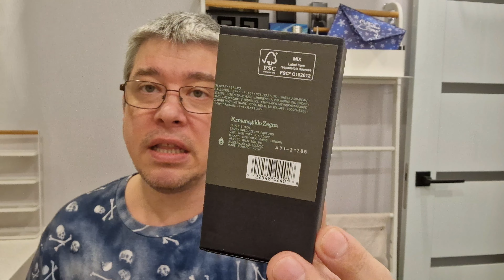ЗВУК ИЗ БУДУЩЕГО: EMERNEGILDO ZEGNA VERDIGRIS // ОБЗОР АРОМАТА // Fragrance Review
Ermenegildo Zegna разрушает шаблоны с коллекцией Zegna XXX. 3 новых древесных аромата с инновационным звучанием и в урбанистическом дизайне.
Аромат из коллекции Zegna XXX (Triple Stitch) — Verdigris выпущен в 2021 году.
Ноты — кардамон, тимьян, листья фиалки. Verdigris: масло кардамона с ледяным аккордом.

* Моя личная ссылка для СКИДКИ на сайте интернет-магазина парфюмерии и косметики Aroma-butik.ru - Только по этой ссылке 7% на первую покупку и 5% на все последующие:
2% дополнительную перманентную скидку в данном магазине можно получить, присоединившись к их группе ВК в личном кабинете.

* Реферальная ссылка на сайт кэшбека Extrabux: 20$ В ПОДАРОК только по этой ссылке!!! А затем кэшбек на все покупки на дружественных сайтах! Я заработал более 500$ только на кэшбеках: